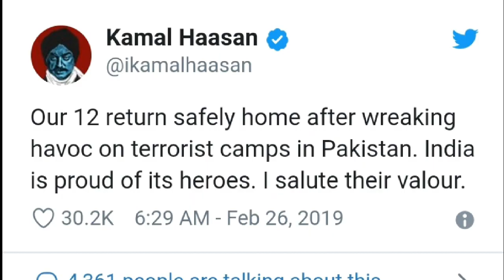இந்தியா பகுதி ஒன்று 26.02.2019***